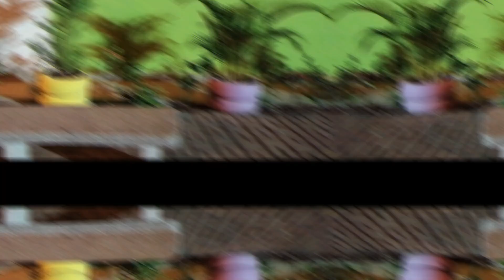Modo Carrera CAPITULO 5 | FiFa 20